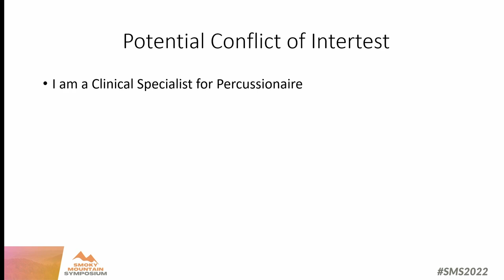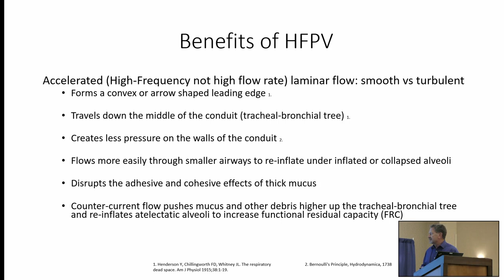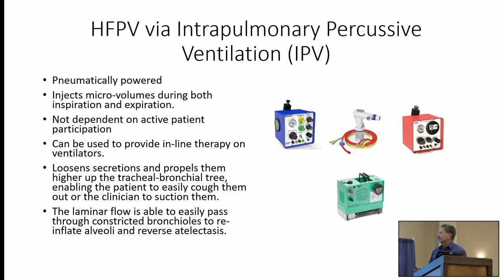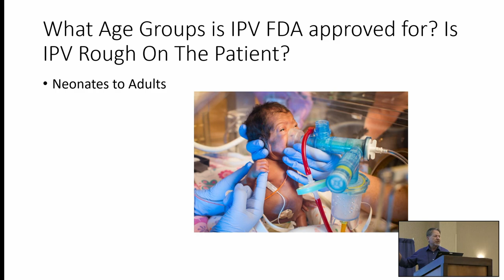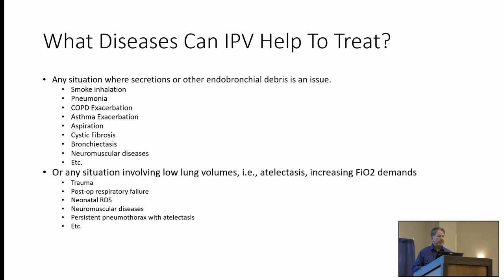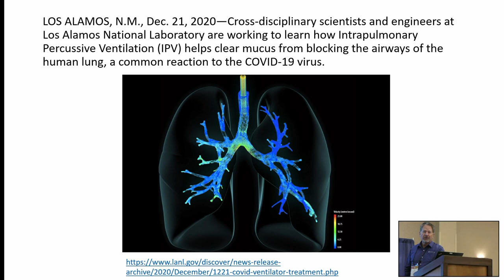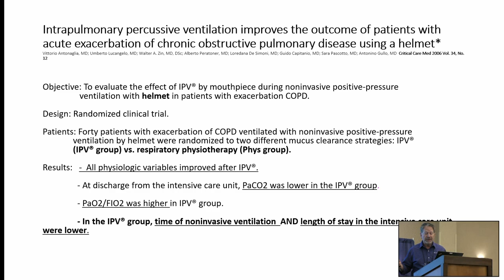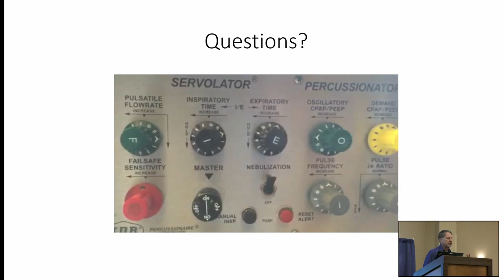Dave Lockwood – The Use of IPV Therapy from Hospital to Home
13th Annual Smoky Mountain Symposium